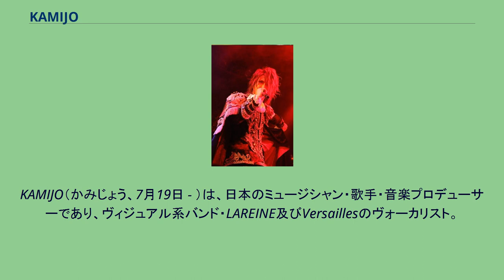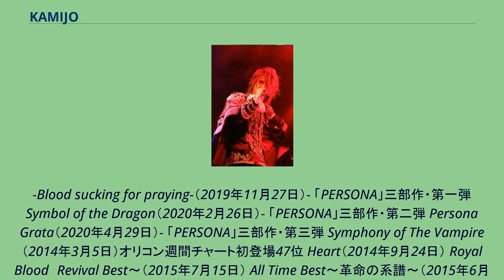KAMIJO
KAMIJO（かみじょう、7月19日 - ）は、日本のミュージシャン・歌手・音楽プロデューサーであり、ヴィジュアル系バンド・LAREINE及びVersaillesのヴォーカリスト。
Louis～艶血のラヴィアンローズ～（2013年8月28日）- オリコン週間チャート初登場19位 Moulin Rouge（2014年6月18日）- 2ヶ月連続シングルリリース第一弾 闇夜のライオン（2014年7月16日）- 2ヶ月連続シングルリリース第二弾 カストラート（2017年5月10日） mademoiselle（2017年9月27日） Nosferatu（2018年1月16日） Sang-AnotherStory-（2018年3月21日）※KAMIJO&初音ミクによる期間限定デュオ Sang〜君に贈る名前〜（2018年7月18日） Eye of Providence（2019年7月24日） TEMPLE
-Blood sucking for praying-（2019年11月27日）- 「PERSONA」三部作・第一弾 Symbol of the Dragon（2020年2月26日）- 「PERSONA」三部作・第二弾 Persona Grata（2020年4月29日）- 「PERSONA」三部作・第三弾 Symphony of The Vampire（2014年3月5日）オリコン週間チャート初登場47位 Heart（2014年9月24日） Royal Blood〜Revival Best〜（2015年7月15日） All Time Best〜革命の系譜〜（2015年6月10日） Sang（2018年3月21日）